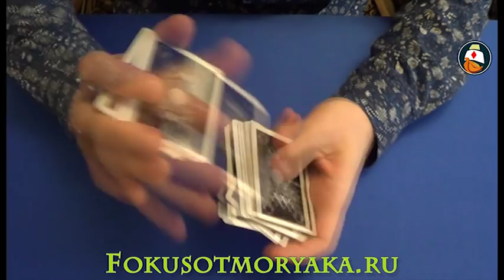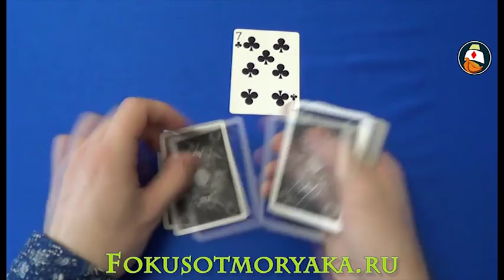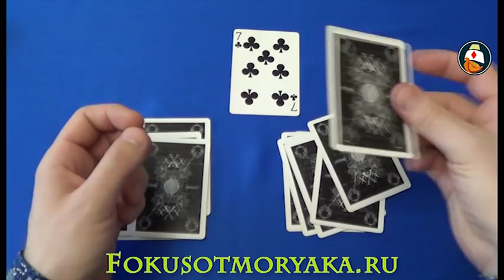ТОП - САМЫЕ ЛЁГКИЕ ФОКУСЫ ОБУЧЕНИЕ №3. ФОКУСЫ ДЛЯ ДЕТЕЙ И ИХ СЕКРЕТЫ. ФОКУСЫ С КАРТАМИ ДЛЯ ДЕТЕЙ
ТОП - САМЫЕ ЛЁГКИЕ ФОКУСЫ ОБУЧЕНИЕ №3. ФОКУСЫ ДЛЯ ДЕТЕЙ И ИХ СЕКРЕТЫ. ФОКУСЫ С КАРТАМИ ДЛЯ ДЕТЕЙ. Привет друзья! Фокусы обучение от Моряка снова с вами на связи. в этом видео мы продолжим серию видео с самыми лёгкими детскими фокусами.